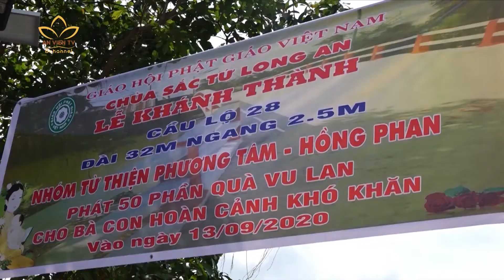[15.09.2020] Hơn 100 phật tử " XUẤT GIA GIEO DUYÊN "